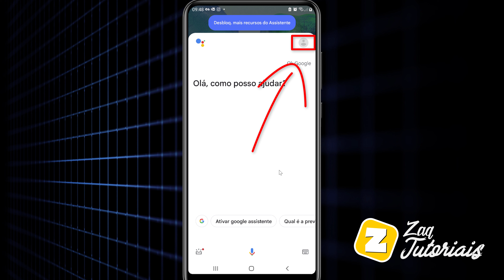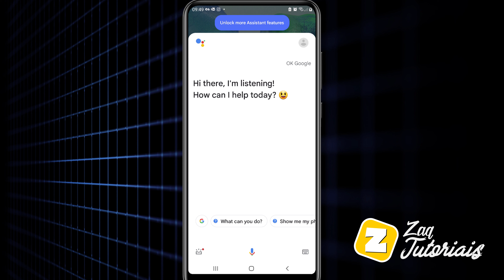Como MUDAR O IDIOMA do GOOGLE ASSISTENTE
Fala ai gente tudo beleza! Sejam bem-vindos a mais um vídeo. No vídeo de hoje  mostro para vocês como ALTERAR o IDIOMA do do GOOGLE ASSISTENTE.